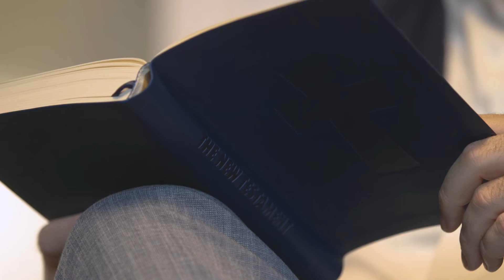Live from the Inside Out - Radical & Relevant - Matthew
Memorial of Saint Augustine, Bishop and Doctor of the Church